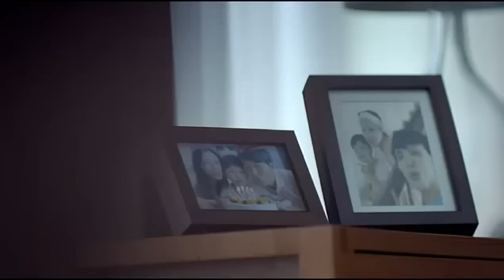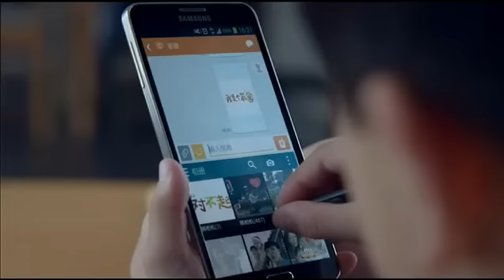Samsung Galaxy Note 4 Tanıtımı 2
Samsung’un 3 Eylül tarihinde Berlin’de yapacağı etkinlikte tanıtılması beklenen Galaxy Note 4 akıllı telefonunun 2 tanıtım videosu geçtiğimiz gün içerisinde internete düştü.

Galaxy Note 4’ün esnek bir ekrana sahip olacağı ve ekranının 5.5 inç veya 5.7 inç büyüklüğünde olacağı kulisler arasında konuşulan bir konu. Samsung Galaxy Note 4‘ün teknik özellikleri netleşmese de Çin medyasında yer verilen haberlere göre Quad HD çözünürlükte 5.7 inç dokunmatik ekran, Snapdragon 805 işlemci, 3 GB RAM, 4K video çekebilen 16 megapiksel arka kamera ve 3.7 megapiksel ön kamera cihaz üzerinde yer alacak gibi gözüküyor. Şimdi sizleri Samsung Galaxy Note 4’ün iki tanıtım videosu ile baş başa bırakıyoruz.